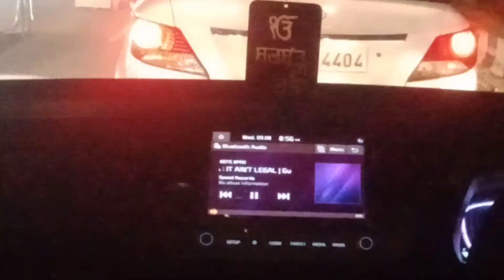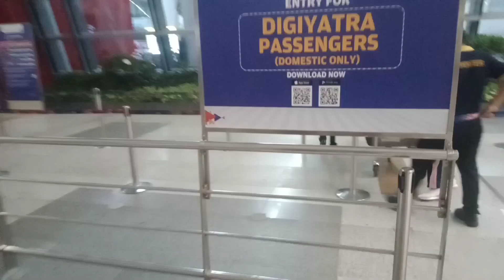Pind to Canada Vlog